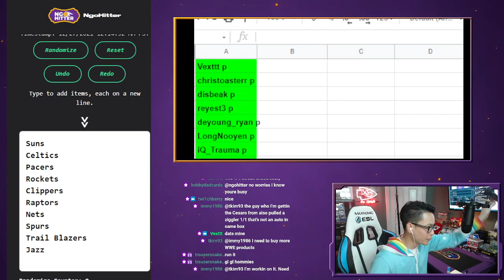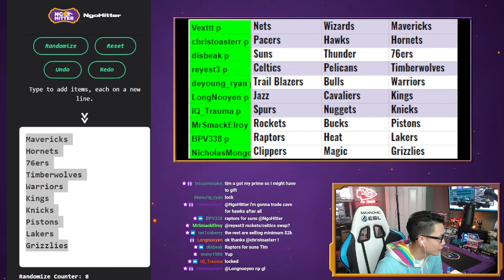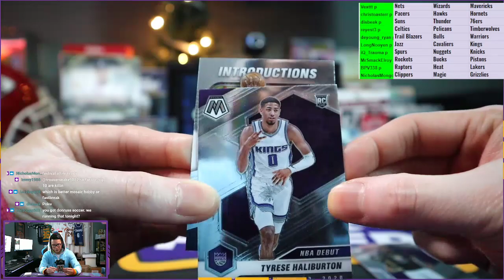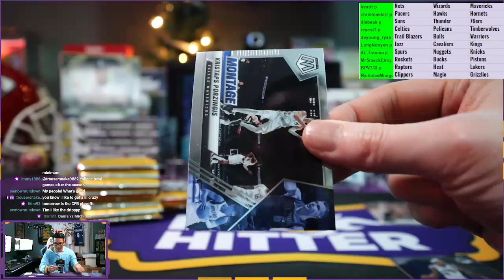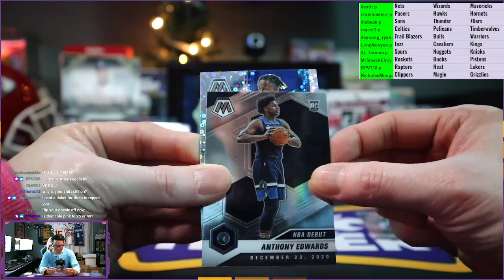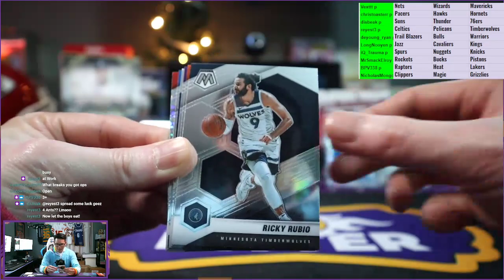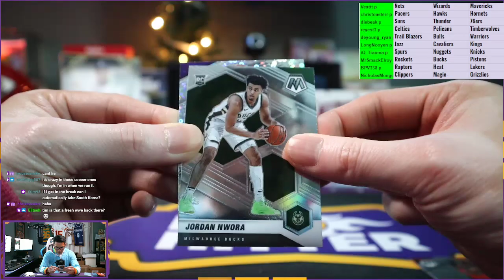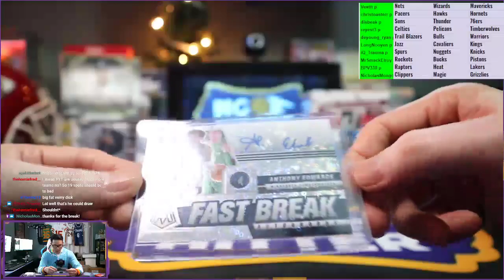NgoHitter Break #348: 2020-21 Mosaic Fast Break Basketball Team Break